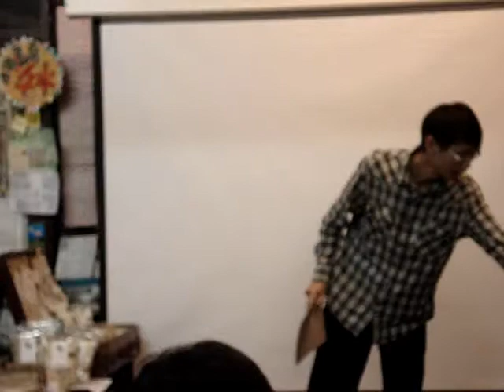孫大翔：小人物 x World x Ori始記 (1)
洪雅書房房主余國信分享創立歷程，
並期許小人物雜誌能夠突破萬難，永續的經營下去。